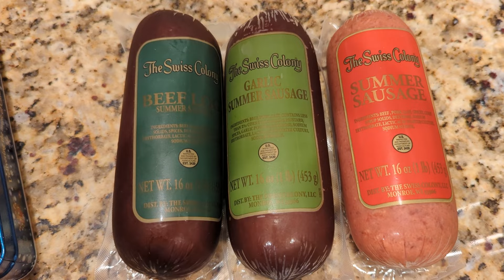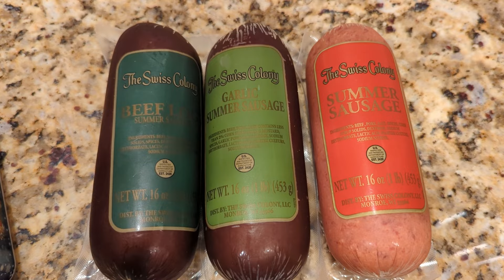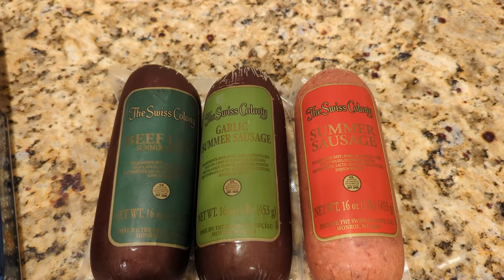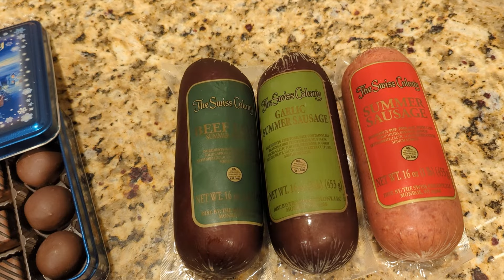SWISS COLONY FOOD HAUL! SO YUMMY! - VLOGTOBER 2024: DAY 27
SHOP ✨:
➡ Jaclyn's Etsy Shop (get your "Flicker" stickers here!)

➡ Our Amazon Storefront Shop our favorite products!

(purchases from links may earn us commissions)